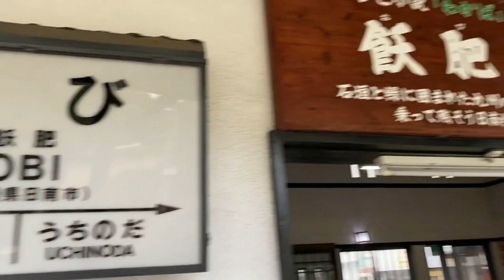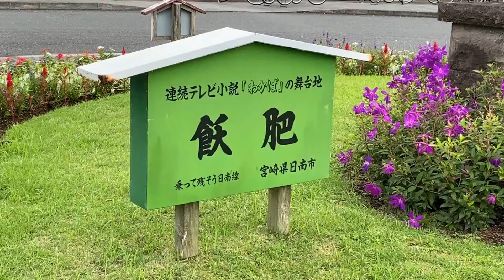飫肥駅 ＪＲ九州 日南線 ２０２０年９月１９日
海幸山幸プレミアムボトル焼酎

明治・大正・昭和　九州の鉄道おもしろ史

JR九州の光と影　日本のローカル線は再生できるのか

飫肥駅（おびえき）は宮崎県日南市星倉一丁目にあるＪＲ九州・日南線の駅です。

１９４１年（昭和１６年）１０月、鉄道省の志布志線、油津駅～北郷駅の間の開業に伴い開業しました。
１９６３年（昭和３８年）５月、国鉄、日南線の南宮崎駅～北郷駅の間の開業に伴い日南線に編入されました。
２０１９年度（令和元年度）の１日平均乗車人員は３７３人。

島式ホーム１面２線と側線を有する地上駅でホームと駅舎は構内踏切で結ばれています。
木造駅舎は近くにある飫肥城を模して造られたものです。
ＪＲ九州サービスサポートが駅業務を行う業務委託駅でしたが、２０２２年（令和４年）４月より日南市の簡易委託駅となりました。

そもそも飫肥駅が属している日南線は、国鉄の廃線ブームの時期、１９６８年（昭和４３年）に赤字８３線として選定されてしまいました。
そして、国鉄末期の特定地方交通線（廃止・転換対象路線）選定の際、当初は第３次特定地方交通線に選定される予定とされていましたが、１９８７年（昭和６２年）時点で代替輸送道路が未整備だったため、第３次廃止対象特定地方交通線から除外され、廃線を免れた歴史があります。

飫肥駅は飫肥城の城下町、日南市飫肥地区の中心駅ではありますが、駅は市街地からは約５００メートルほどはなれた酒谷川の対岸に立地しています。
飫肥城は２００６年（平成１８年）には日本１００名城（９６番）に選定されてもいる城で、戦国時代には日向の伊東氏と薩摩の島津氏という２つの勢力が一貫してこの城を巡って１００年もの間、争い続けました。

これだけの長期間に渡って城やその土地を争い続けた例は、日本の戦史においてはかなり稀有な出来事だそうです。
結局、江戸時代には伊東氏の飫肥藩の藩庁として繁栄したのですが、この周辺の土地は海に関する景観は素晴らしいのですが、その反面、平野部分が少ないため米の収穫が少なく飫肥藩の財政状況はあまりよろしくはありませんでした。

そのよろしくない財政状況を改善させるために１６１５年（元和元年）当時の飫肥藩・藩主、伊東祐慶がスギの植林を指示し、それが飫肥杉とよばれるようになりました。
私は飫肥駅を観光特急列車の「海幸山幸」で訪れたのですが、この列車には内装のみならず外装にも飫肥杉が使用されています。（デザインはもちろん水戸岡鋭治氏です。）

なお飫肥城下町は、１９７７年（昭和５２年）に国（文部大臣）により九州・沖縄地方で最初の「重要伝統的建造物群保存地区」として選定されています。
保存地区内には城下町時代の道路や地割が良好に保存され、石垣、土塀、生垣で囲まれた武家屋敷跡が残っています。
地区内には飫肥城跡のほか、振徳堂（藩校）や日英同盟の締結、日露戦争後のポーツマス条約の締結を実現させた外交官・小村寿太郎の生家などがあります。
日南地区の一番の観光地と言ってよいでしょうね。